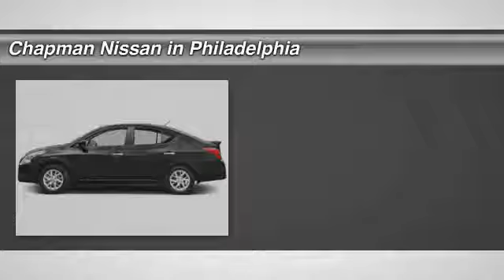2017 Nissan Versa Sedan N17406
2017 NISSAN VERSA SEDAN Philadelphia, PA
Stock# N17406

Don't miss this 2017 Nissan Versa Sedan. It's equipped with Variable transmission and features a Super Black exterior. With 0 miles, you'll want to take this car home. Make a great choice today.